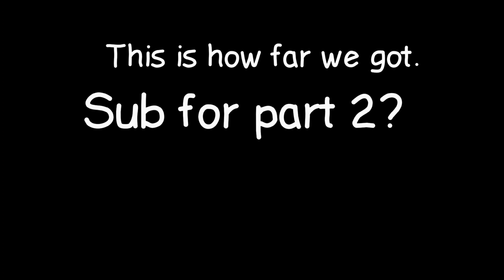So, I did Cebus Horror and got to level 4. (ft. @RickiVR ) (meta quest 3)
uhh yea